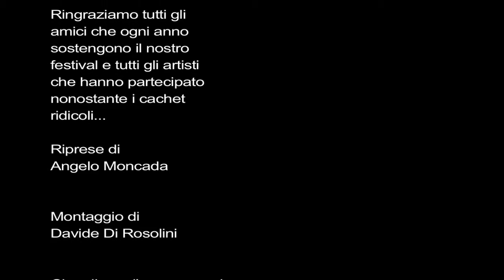Sincero Festival 2013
Video testimonianza dell' avvento dell' onorevole paciotti e del suo amico Gesù al Sincero Festival 2013